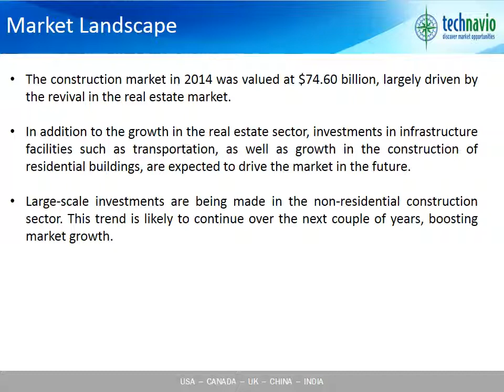Construction Market in Spain 2015-2019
The construction market in Spain is showing a slow but steady recovery after the global economic crisis of 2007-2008 compared to other countries in Europe. It is expected to grow at a CAGR of 2.57% during the forecast period. The government is investing significantly, particularly in transportation infrastructure. Technavio's analysts forecast the construction market in Spain to grow at a CAGR of 2.57% over the period 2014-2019.